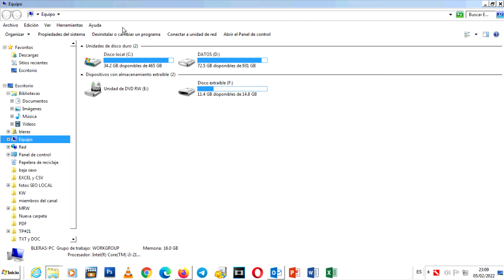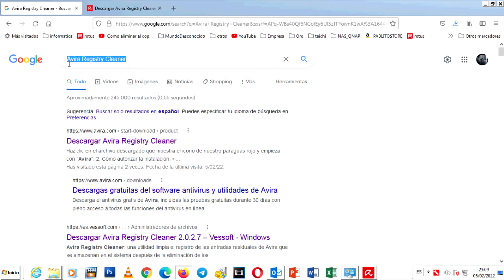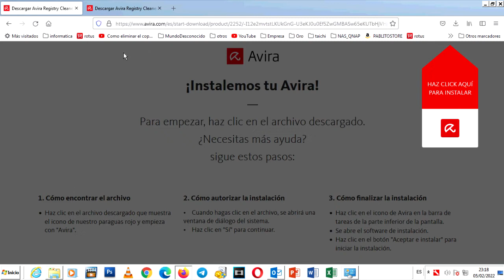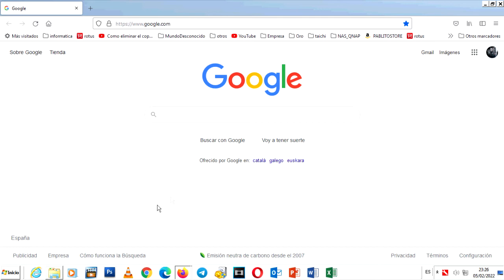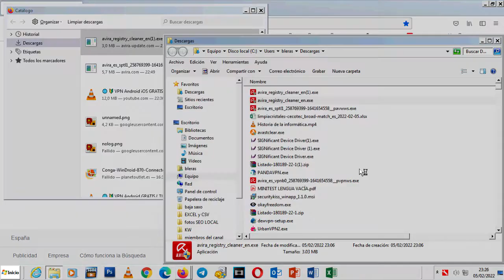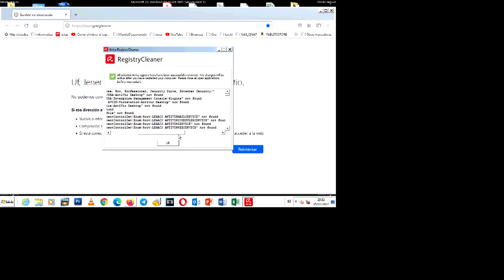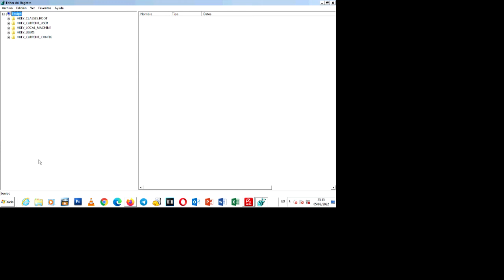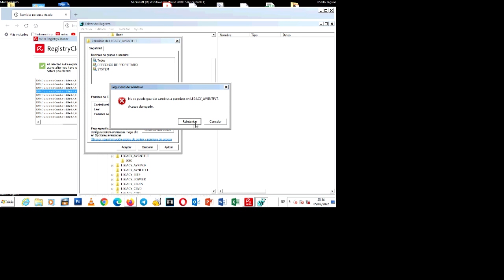♻️ Cómo desinstalar AVIRA AntiVirus Correctamente.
♻️ Cómo desinstalar AVIRA free Correctamente. Con la utilidad de avastclear.exe  limpia correctamente la instalacion del antivirus *AVIRA*